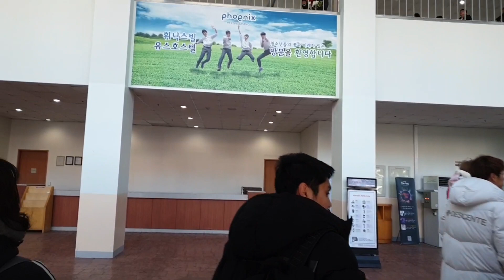[대구 달서구 서린태권도장] 제자들과 휘닉스 스노우파크에 1박2일 스키캠프를 왔어요!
손가락으로 셀 수 없을만큼 많은 에피소드가 있었던 이번 스키캠프!

스키 실력도 올리고, 즐거운 추억도 만들고!
너무 행복한 시간이었습니다💕

사랑하는 제자들과 함께 할 수 있도록 보내주신 학부모님 감사드립니다 🙋‍♂️